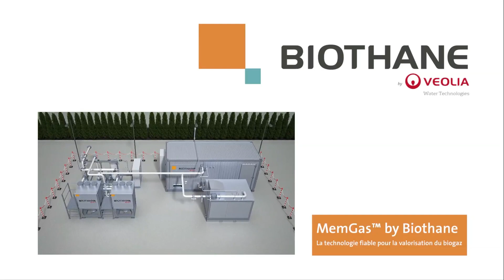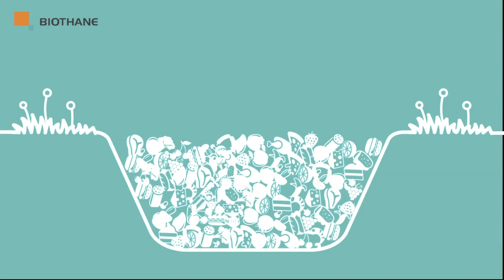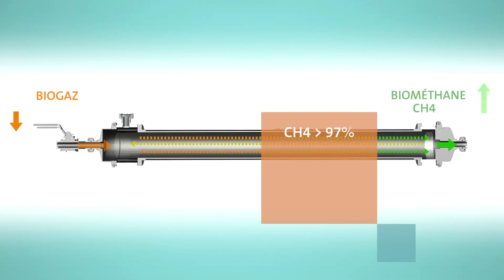Unité d'injection de biométhane à Seine Valenton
La plus importante unité d’injection de biométhane française sera construite par OTV Grand Paris avec une mise en service prévue à la fin de 2023.

00:00 Description des travaux
01:50 : Principe de fonctionnement Biothane